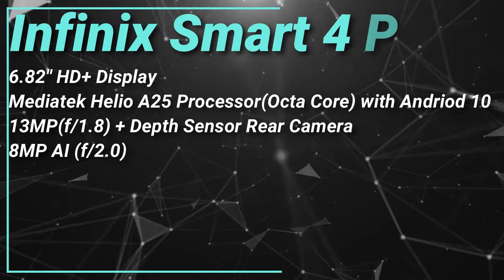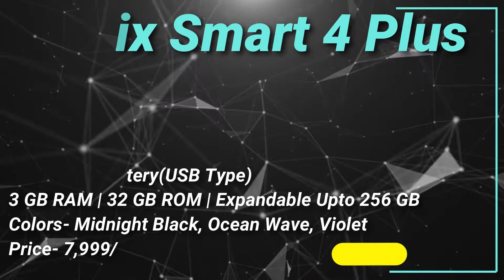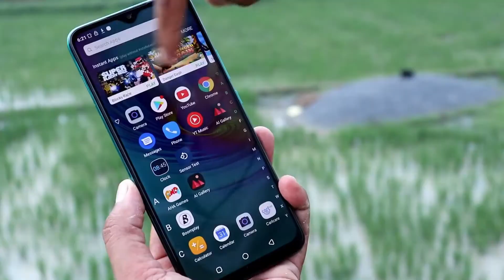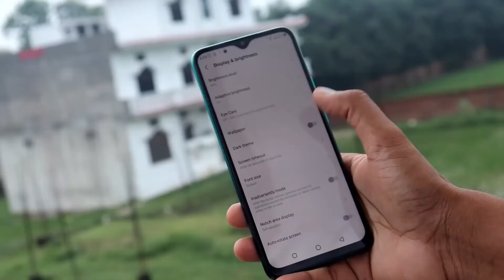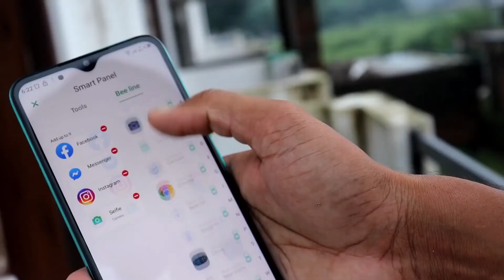Infinix Smart 4 Plus Honest Review🔥Pro s & Cons in Bengali.Great or Wot?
Hello Everyone, In this video, we see the new Infinix Smart 4 Plus and We see the Full Specification and detailed review.[Bangla]😍🔥😍.

নতুন নতুন Technology এবং Gadgets এর ভিডিও দেখুন বাংলাতে।